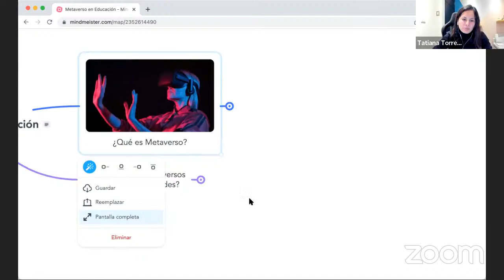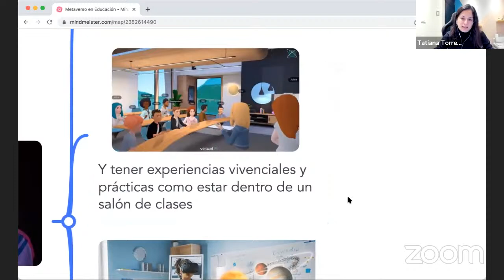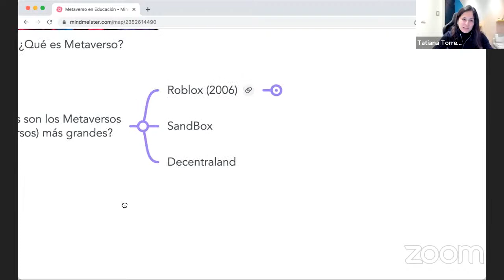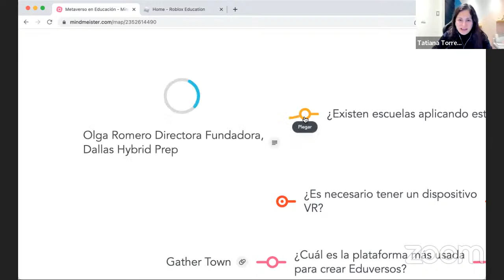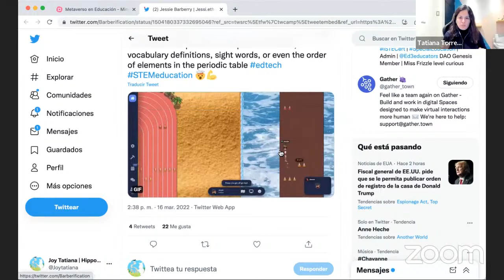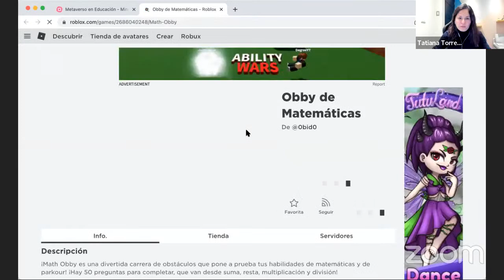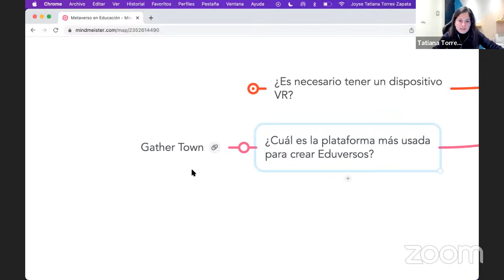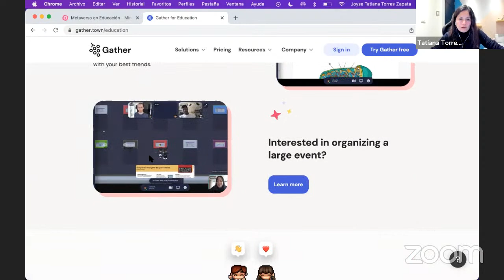Webinar URP: El metaverso en la educación